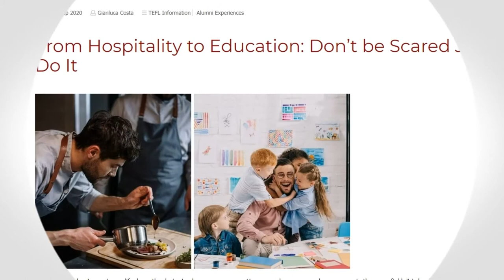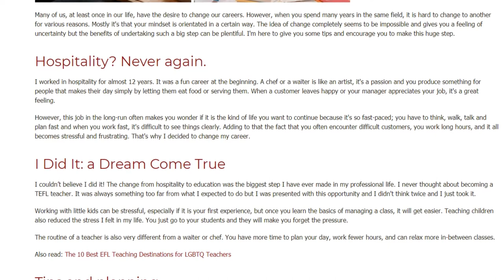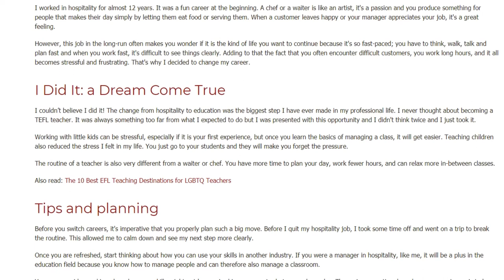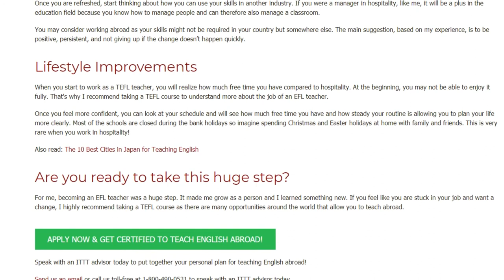From Hospitality to Education: Don’t be Scared Just Do It | ITTT | TEFL Blog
From Hospitality to Education: Many of us, at least once in our life, have the desire to change our careers. However, when you spend many years in the same field, it is hard to change to another for various reasons. Mostly it's that your mindset is orientated in a certain way. The idea of change completely seems to be impossible and gives you a feeling of uncertainty but the benefits of undertaking such a big step can be plentiful. I'm here to give you some tips and encourage you to make this huge step. How to get into education from a different field?